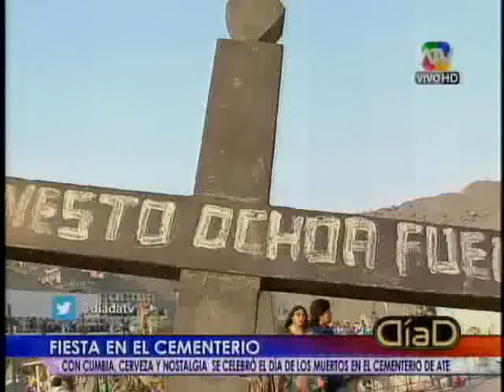Fiesta en el cementerio - Día de los muertos